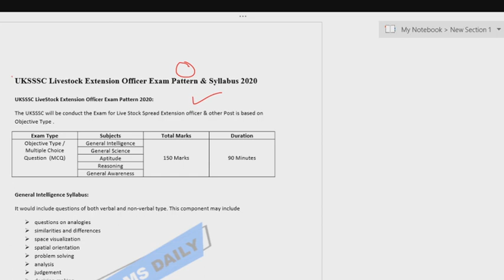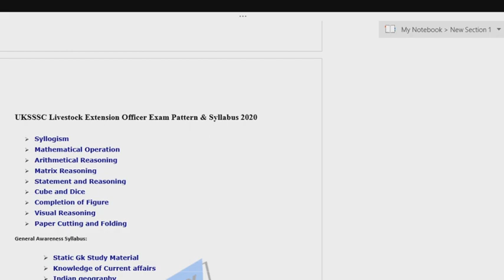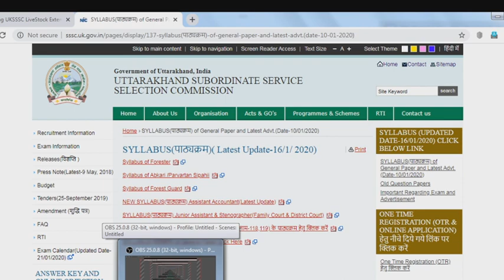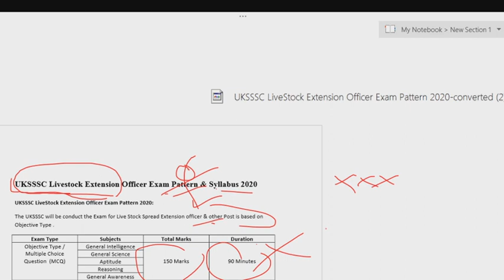Syllabus Information regarding पशुधन अधिकारी syllabus# Livestock Officer#